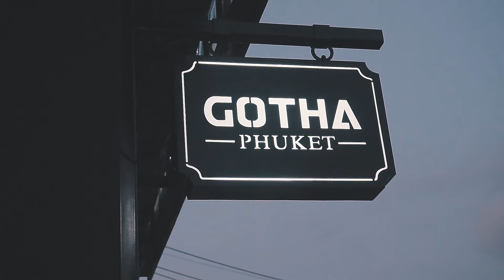THAI FOOD at GOTHA PHUKET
Thai Food is now available at Gotha Phuket